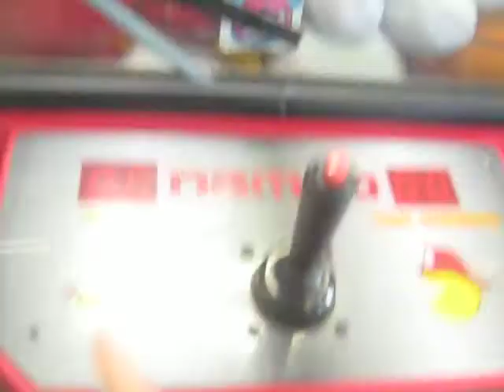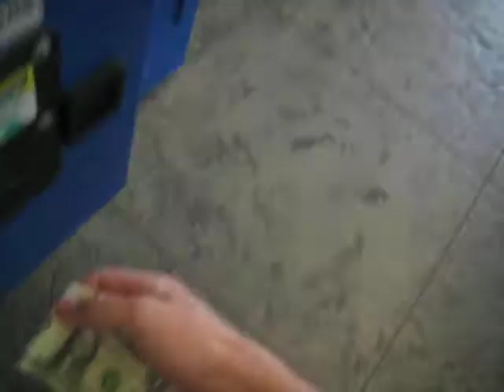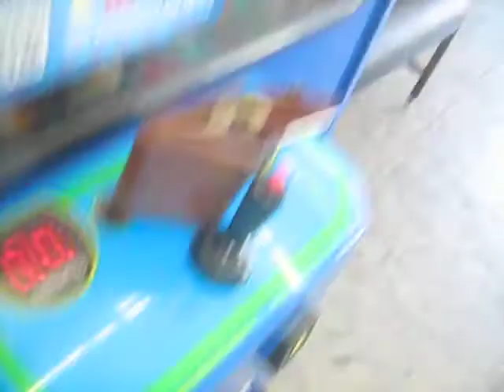PLUSH BUS CLAW MACHINE FEATURING NAMCO FIRE TRUCK CLAW MACHINE@WALMART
TODAY I HEAD OVER TO MY LOCAL WALMART TO FACE BOTH THE PLUSH BUS AND THE NAMCO FIRE TRUCK CLAW MACHINE AS U CAN TELL PLUSH BUS IS STRONGER AS U CAN TELL